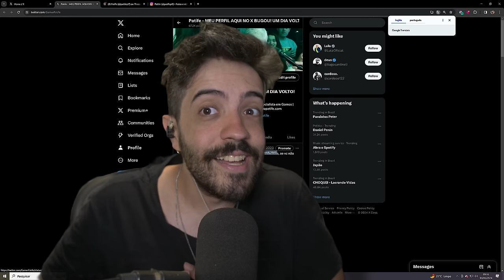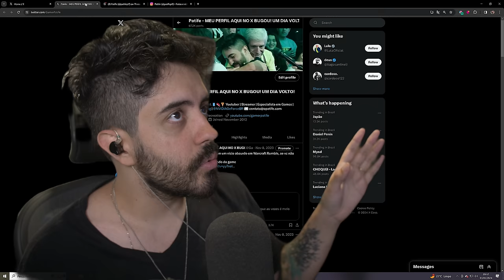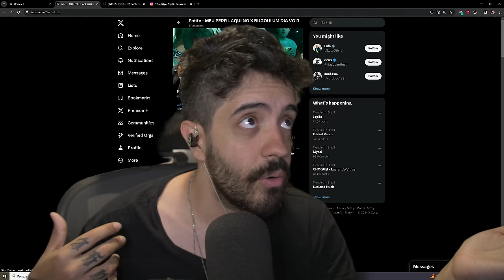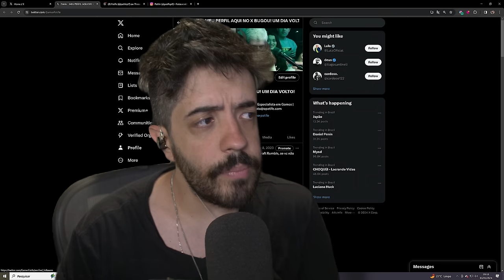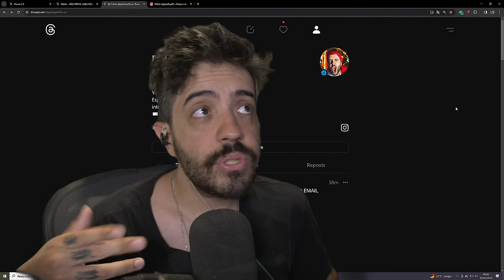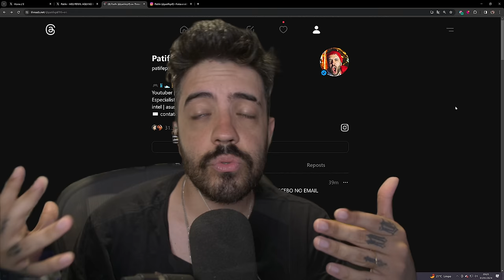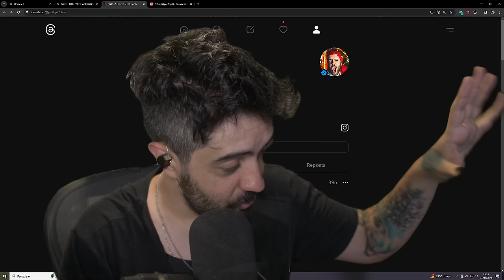PQ FUI BANIDO DO TWITTER?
FUI BANIDO DO TWITTER SEM NENHUM MOTIVO E EXPLICAÇÃO 🤦‍♂️